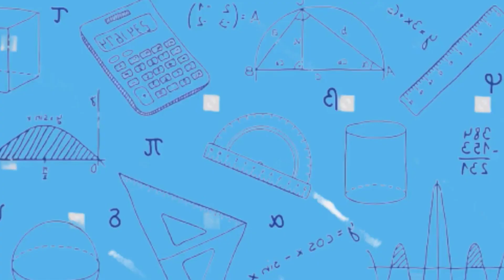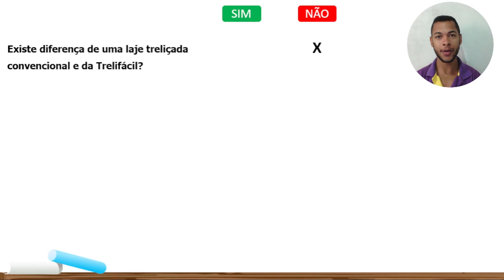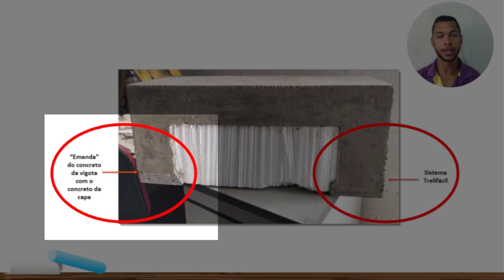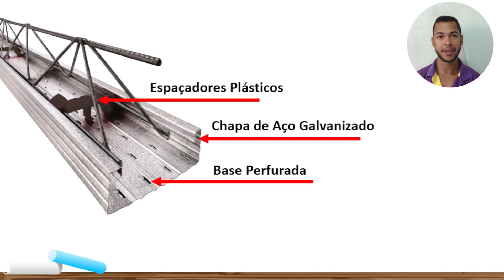SUBSTITUIÇÃO DA VIGOTA DE CONCRETO PELA TRELIFÁCIL I Reduz em até 80% do peso na montagem das lajes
Já ouviu falar sobre o sistema para substituição da vigota convencional pela trelifácil? Esse sistema possibilita a montagem da peça com rapidez, sem riscos de quebras, possibilitando uma estrutura monolítica e com fluidez no canteiro de obras.

Olá,

Como vai?

A Trelifácil® da ArcelorMittal é uma revolução na indústria da construção civil. Trata-se de um produto inovador que combina a resistência do aço zincado com a praticidade dos espaçadores plásticos e uma treliça de alta qualidade. Esta solução é projetada para a construção de lajes e oferece uma série de benefícios que a tornam a escolha ideal para empreiteiros e construtores. Vamos explorar algumas das principais características e vantagens da Trelifácil®.

Resistência e Durabilidade

A Trelifácil® é fabricada com aço zincado de alta qualidade, que confere resistência à oxidação e corrosão. Isso garante que o produto mantenha sua integridade ao longo do tempo, mesmo em ambientes adversos. Com a Trelifácil®, você obtém durabilidade e longevidade.

Montagem Simples e Prática

Uma das características marcantes da Trelifácil® é a sua facilidade de montagem. Seu design inteligente inclui espaçadores plásticos fixados a cada 33 cm no lado interno da forma metálica. Isso garante um encaixe perfeito e um posicionamento uniforme da armadura treliçada ArcelorMittal nas vigotas. Menos tempo gasto na montagem significa prazos de execução mais curtos e custos operacionais reduzidos.

Leveza e Eficiência

A Trelifácil® é conhecida por sua leveza, tornando o transporte, armazenamento e manuseio mais eficientes. Em comparação com vigotas tradicionais, o peso linear da Trelifácil® é cerca de 80% menor. Isso não apenas economiza tempo e esforço, mas também reduz os custos de transporte e armazenamento.

Segurança e Ergonomia

A segurança dos trabalhadores é uma prioridade na construção civil. Com a Trelifácil®, os operadores desfrutam de condições ergonômicas melhores, reduzindo o risco de lesões e melhorando a eficiência no local de trabalho.

Sustentabilidade e Certificações

A ArcelorMittal é conhecida por seu compromisso com a sustentabilidade. A Trelifácil® não é exceção, pois é fabricada com aço de alta qualidade e possui certificações ABNT, incluindo a NBR 14859-3. Além disso, ela conta com o rótulo ecológico (PE-148), destacando seu compromisso com práticas ambientalmente responsáveis.

Maior Eficiência e Precisão

A Trelifácil® elimina as perdas por quebra no manuseio, garantindo o aproveitamento de 100% das formas. Sua alta precisão dimensional e qualidade assegurada pelos produtos ArcelorMittal garantem uniformidade no posicionamento das armaduras treliçadas, atendendo aos requisitos da norma ABNT NBR 6118 e reduzindo a deformação das lajes durante a concretagem.

Em resumo, a Trelifácil® da ArcelorMittal é uma solução revolucionária que oferece inúmeras vantagens na construção de lajes. Sua combinação de resistência, praticidade, eficiência e sustentabilidade a torna a escolha ideal para construtores que buscam qualidade e desempenho superiores. Experimente a Trelifácil® e eleve o seu próximo projeto de construção a um novo patamar de excelência.

Bons estudos. UM FORTE ABRAÇO!